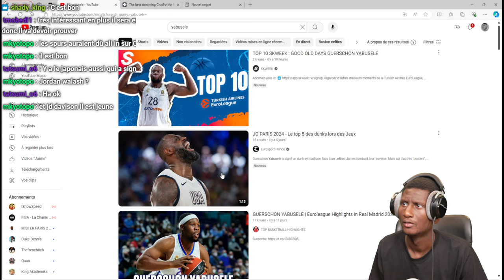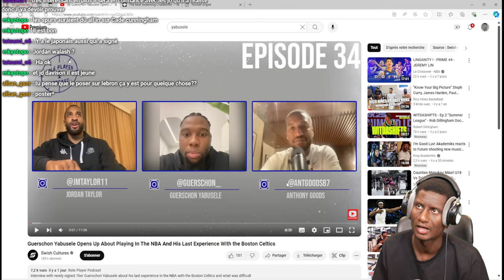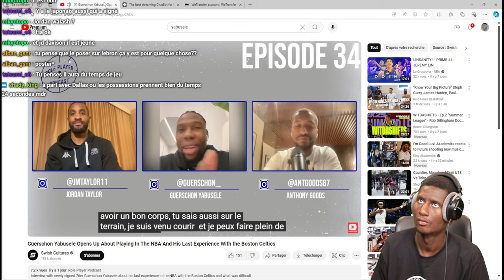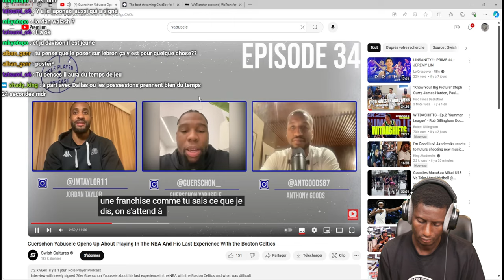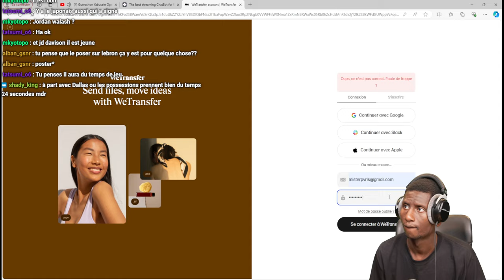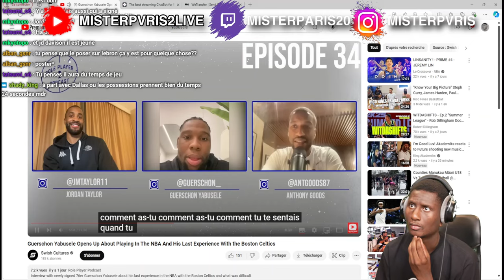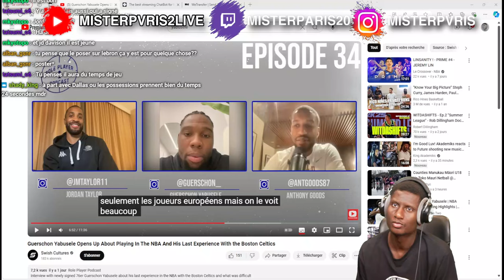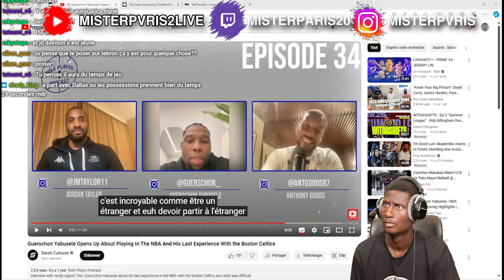INTERVIEW AVEC GUERSHON YABUSELE IL SIGNE AUX SIXERS ! J’AI DUNKER SUR LE GOAT !